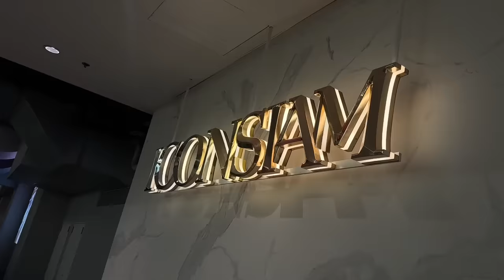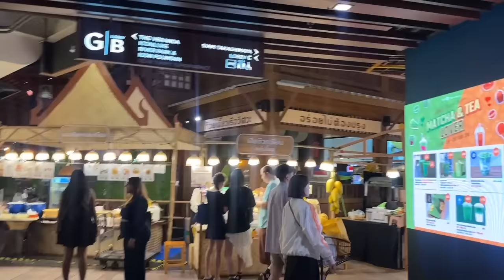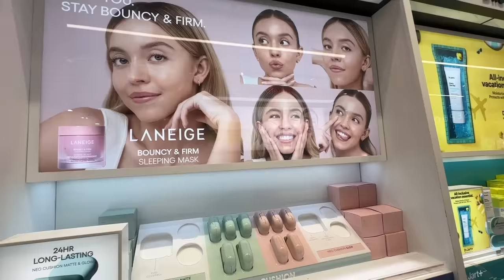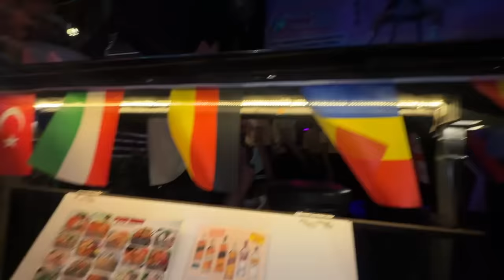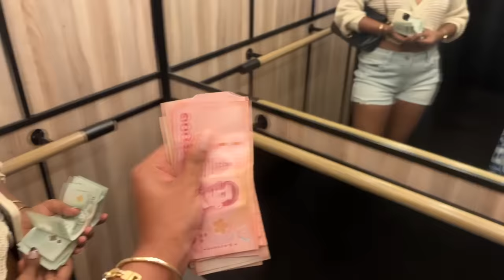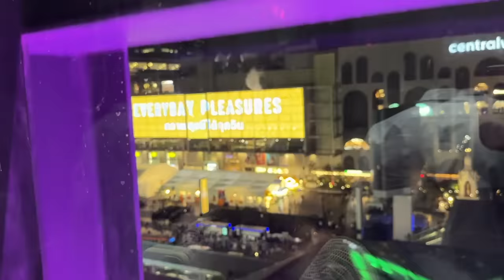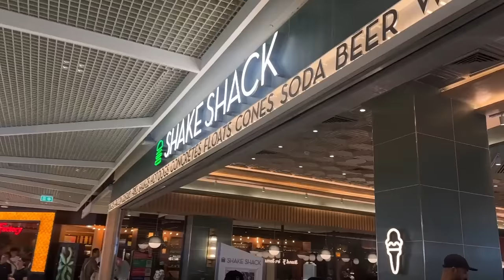SHOPPING in BANGKOK! Indian Food, Nightlife, Bargaining with TUKTUK & more fun!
Hey you!

🤍 PRODUCT LINKS:
Blue and White Maxi Dress- A La Mode Label

🤍REFERENCE:
Nutritionist: @askknatural

Dr. Sheths: SARAH20
Plum: SARAH15
Mars Cosmetics: SARAH
Limese Connect: SARAH10
Earth Rhythms: SARAHS
Suganda: SARAH
Eclat: SARAH20
YBP Cosmetics: SARAH10
Qurez: SARAH
Dot&Key: SARAH10
Carmesi: SARAH

XOXO -S